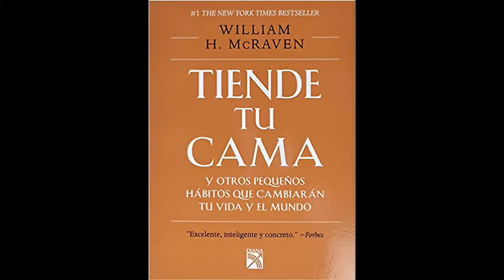Tiende Tu Cama de (William H. McRaven) Audiolibro, Voz humana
"Si no puedes hacer las cosas bien, nunca harás las cosas grandes".
Si quieres cambiar el mundo, comienza por tender tu cama.
Si tiendes tu cama al despertar, habrás cumplido con tu primera tarea. Tendrás una sensación de orgullo y te alentará a cumplir un objetivo más, después otro y otro. Esa pequeña labor se convertirá en muchas metas cumplidas.
El autor, quien se sobrepuso a difíciles retos y se recuperó de un grave accidente de paracaídas, nos cuenta las profundas lecciones de vida valorar la compañía, aceptar que el mundo no es justo, afrontar el fracaso, no darse por vencido y tender la cama que aprendió durante uno de los entrenamientos físicos más desafiantes del mundo.
¡Los logros más trascendentes están hechos de pequeños pasos.